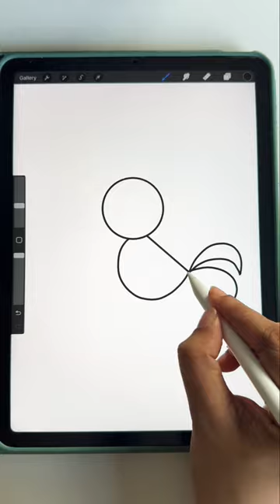Simple and Amazing 🤩 drawing ideas for beginners / rooster 🐓 drawing